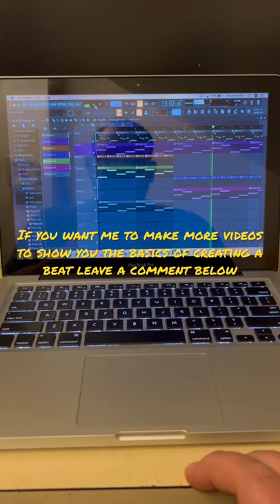Basics of FL studio, make your first beat.